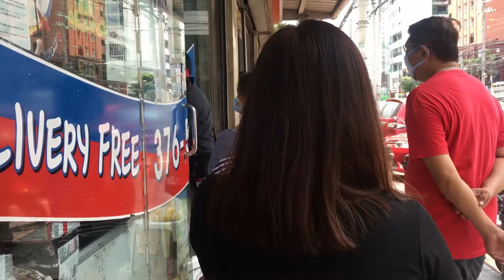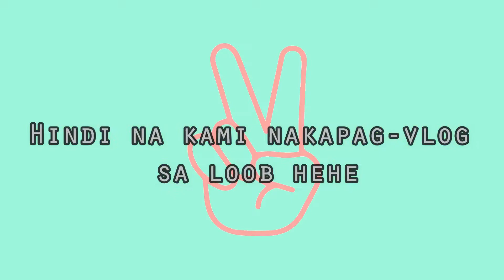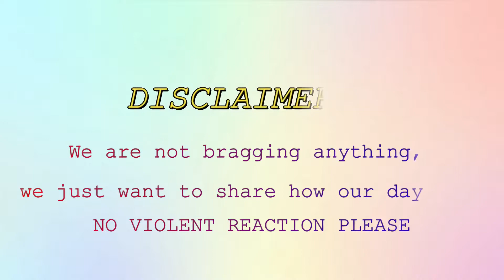NA-MISS NAMIN LUMABAS! + GROCERY HAUL (QUARANTHINGS)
Hi guys!After being quarantined for over a month now, we've decided to go out to buy grocery and satisfy our cravings.

Spread the good vibes everyone!